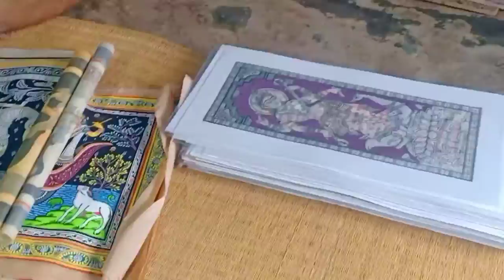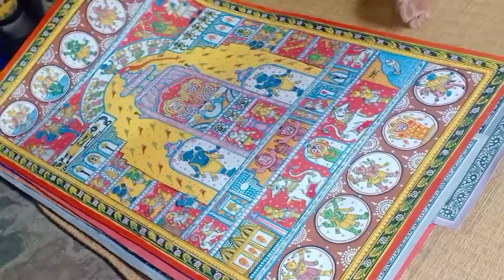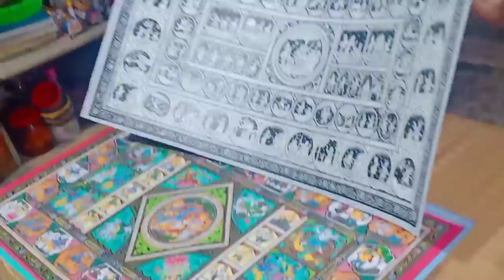puri trip vlog 4 , raghurajpur famous patachitra , gotipua dance and sand art tour. ❤️